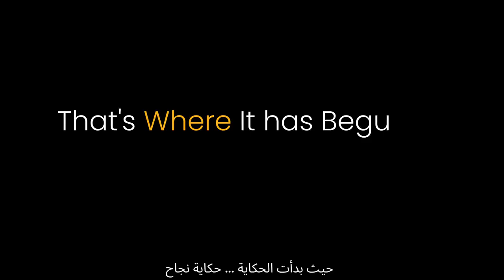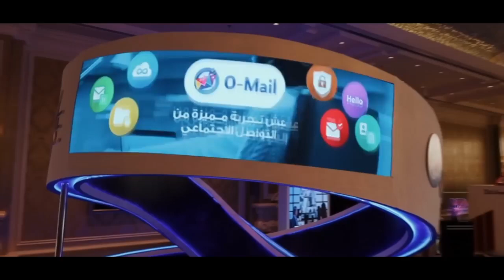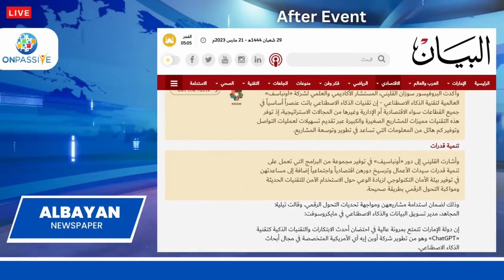The World Women Entrepreneurs Summit 2023 - ONPASSIVE Partners!